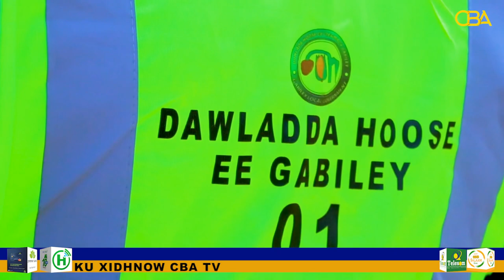Golaha Degmada Gabiley ayaa soo rogtay sharci cusub Oo lagu Samaynayo Ciwaanada lagu Garto Guryaha.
Golaha Deegaanka Degmada Gabiley ayaa Guryaha Dadweynaha Ku soo rogay sharci cusub Oo  loogu Samaynayo Ciwaanada lagu Garto Guryaha.